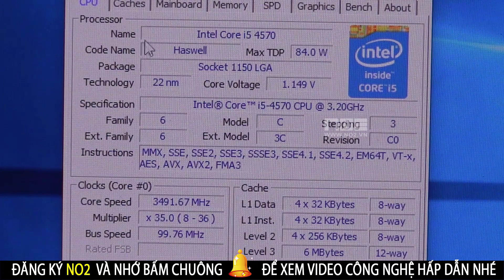PC gaming có hình thù kỳ quái nhất hệ mặt trời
Mainboard giga GIGA H81 DS2, nguyên bản chưa sửa chữa đẹp như mới, hỗ trợ full cpu socket 1150  bảo hành 1 tháng
Cpu I5 4570 CHƠI PUBG LOL FIFA GTA BẢO HÀNH 1 THÁNG
Ram  DDR3 8g hai thanh 4 g bus 1600 ( bảo hành 1 tháng)
NGUỒN 400W CÔNG SUẤT THỰC hàng cũ  bảo hành 1 tháng, THẢO MÁI CHẠY GTX 1050TI
Fan theo cpu mới sieu mát
VGA 750 1g ram 5 (BẢO HÀNH 1 THÁNG)
SSD MỚI 120G, BẢO HÀNH TẠI HÃNG 36 THÁNG, không lấy ssd được tặng ổ cứng đã cài win